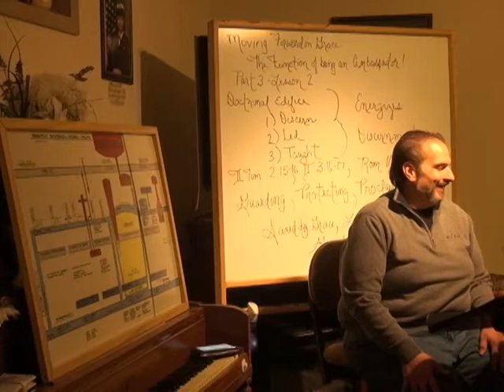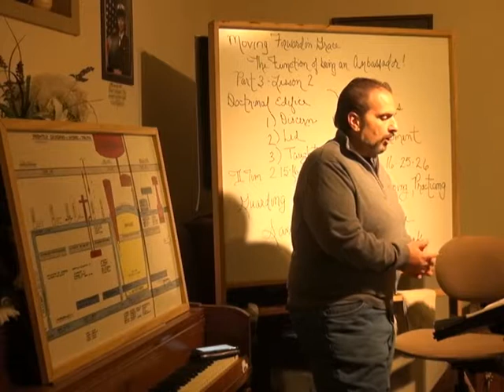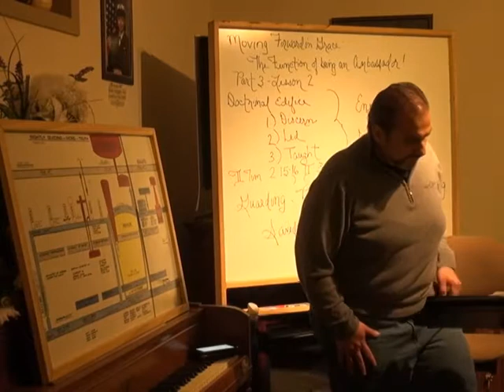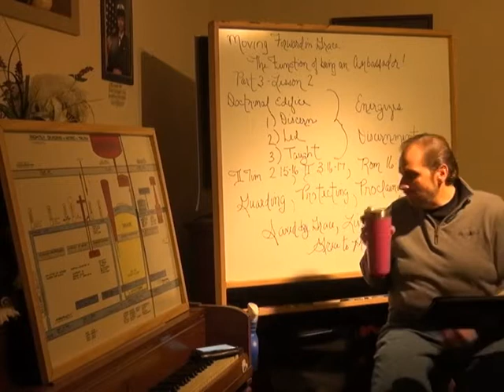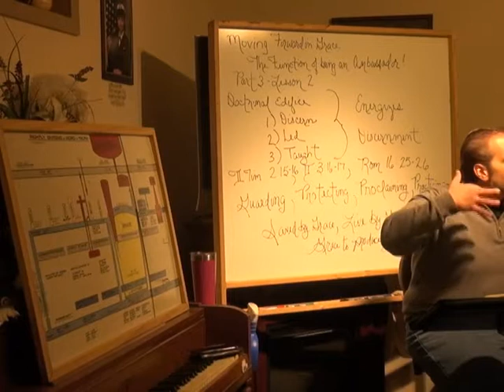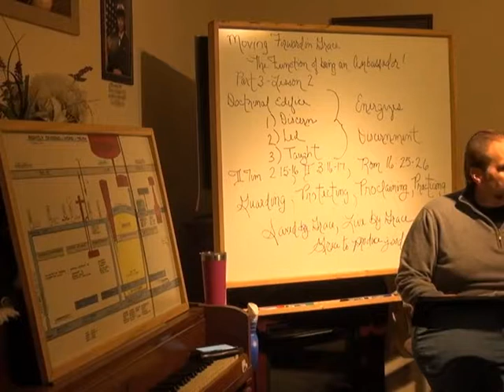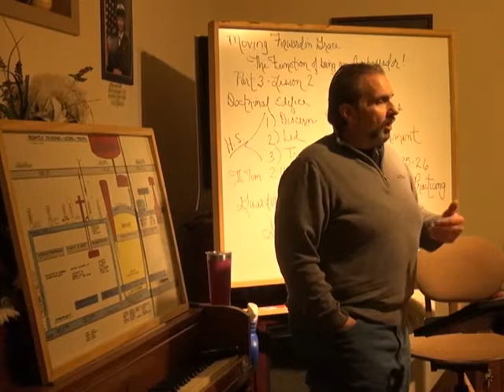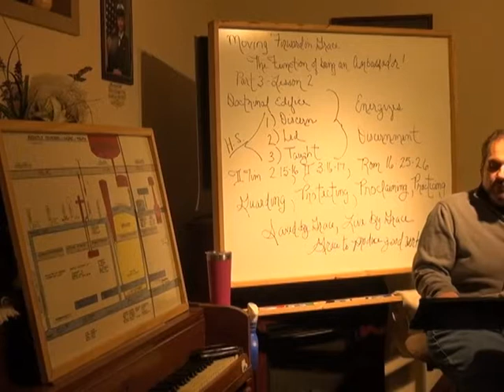Moving Foward in Grace Being an Ambassador Lesson 3 Part 2 - Session 2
This is from our series: Moving Forward in Grace - Being an Ambassador - Lesson 3 - Part 2! In this lesson we discover Paul's heartfelt cry for believer to hold to absolute truth. Enjoy!!!